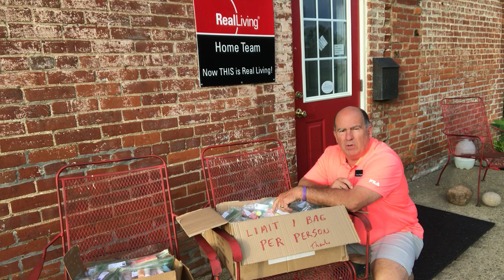Let's Chalk Up the Thanks to First Responders.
July & August, 2020...PLEASE SHARE: Great weekend project/activity for kids, grand kids, entire family, or even church youth groups...CHALK UP THE THANKS...Stop by Real Living Office, 1485 Yauger Road. On back porch are bags of FREE sidewalk chalk. Helps the youth have respect for first responders...Let's spread the love this weekend and CHALK UP THE THANKS to our First Responders. While doing it, practice safe social distancing and do not block entrances/exits of fire stations, emergency room, etc. And PLEASE take pictures of the kids creating their artwork and post them, with the hash tag.